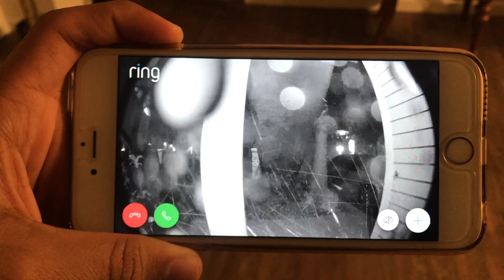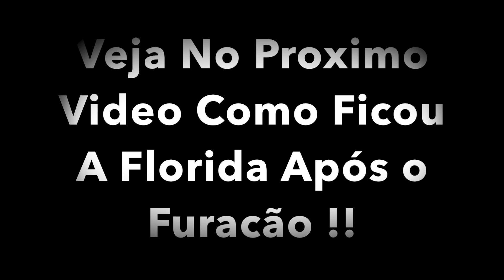FIQUEI DENTRO DO FURACÃO IRMA !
FIQUEI DENTRO DO OHO DO FURACAO IRMA NA ESCALA 3 VEJA COMO FOI !